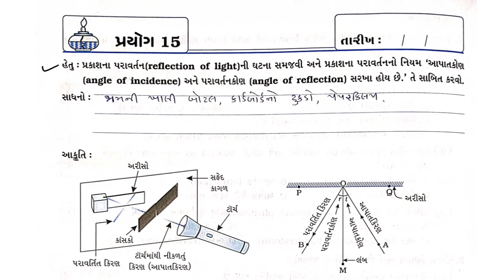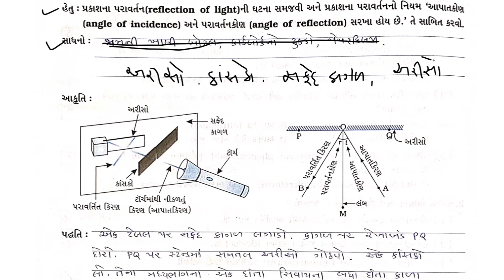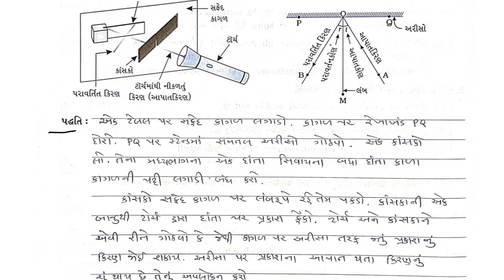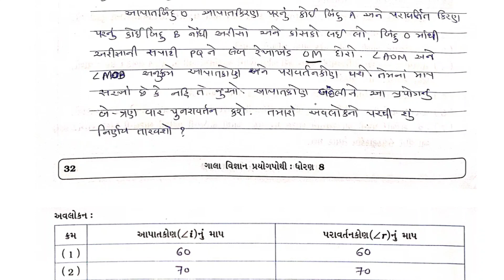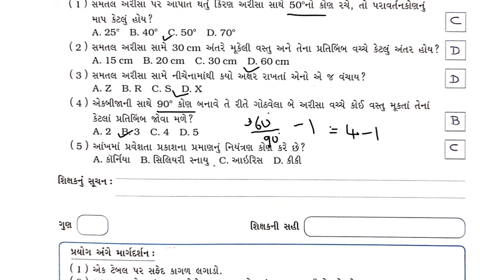std 8 science prayog 15 prayogpothi